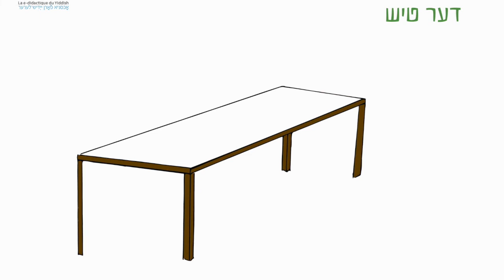UNITE1 LEÇON4 COURS - ערשטער איינס: פֿערטע לעקציע – לעקציע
ערשטער איינס: לאָמיר זיך באַקענען - פֿערטע לעקציע: אין קלאַס